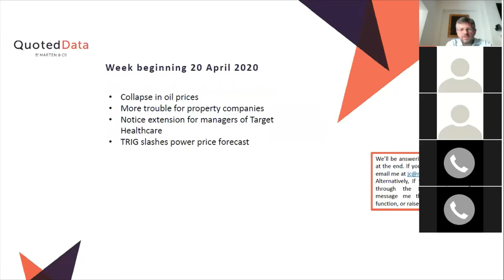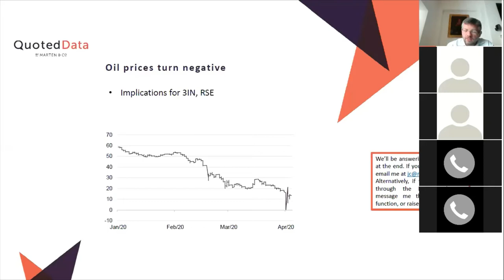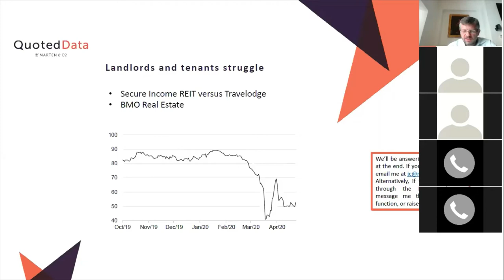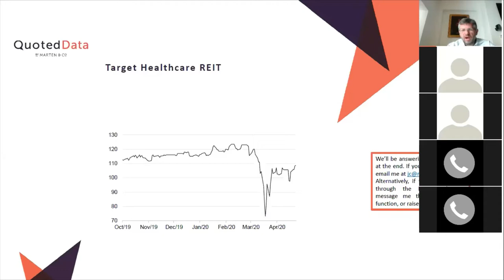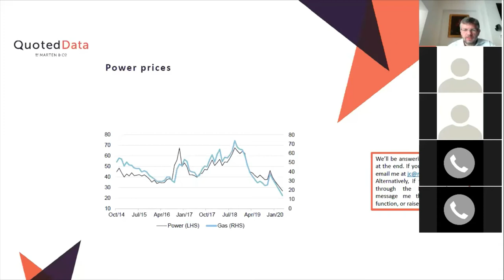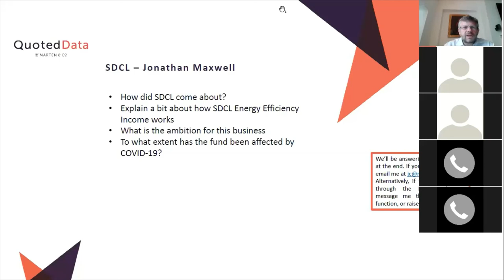QuotedData's weekly news round up show 240420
Chapters:
0:00 Introduction
0:54 Oil Prices Turn Negative
4:42 Landlords and Tenants Struggle
8:27 Target Healthcare REIT
10:23 Power Prices
15:03 SDCL w/Jonathan Maxwell